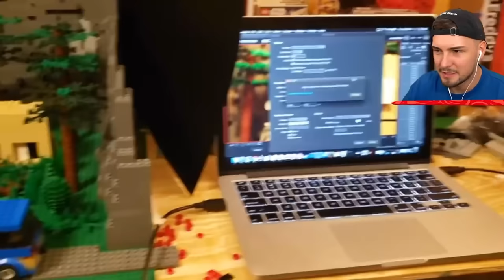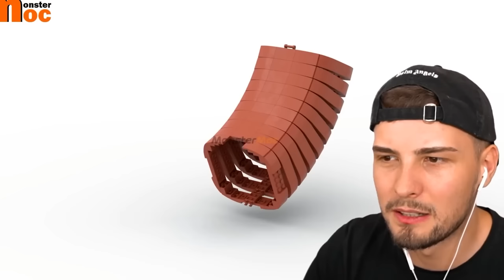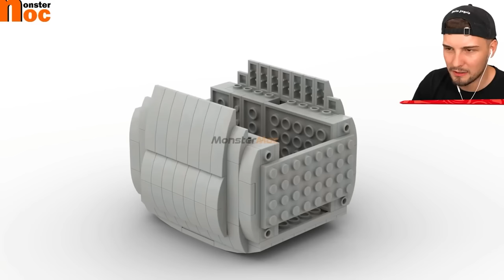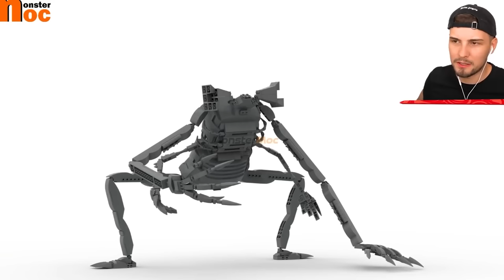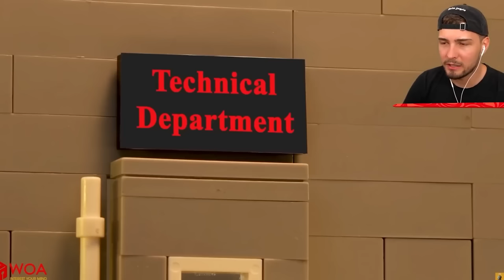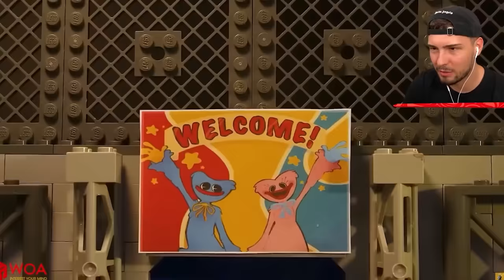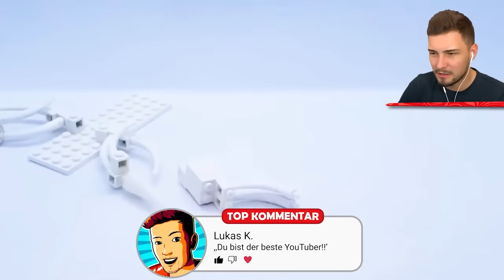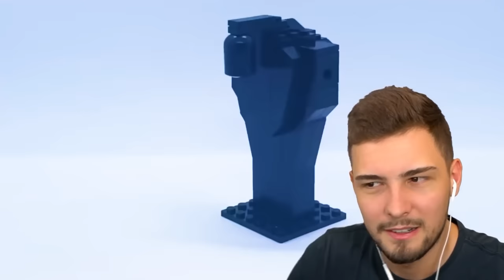Die 58 GRUSELIGSTEN LEGO FIGUREN!!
Wir sehen heute Zugfresser, Busfresser, Brückenwurm & mehr aus Lego! mit Brox 👊

👬 MEINE KANÄLE!